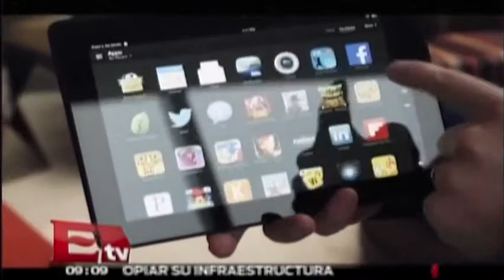Amazon abrirá primera tienda en Nueva York/ Darío Celis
Amazon planea abrir su primera tienda física, cuyo establecimiento tendrá su apertura antes del comienzo de la temporada navideña. 10/10/14

Programa: Dinero.
Conductor: Darío Celis.
Horario: Lunes a Viernes @09:05-09:30.